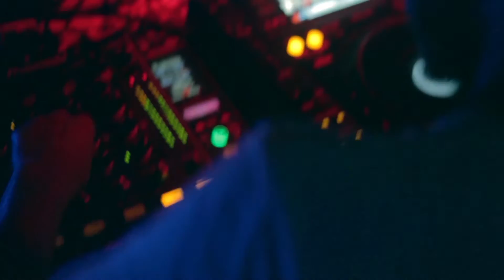BASS DROP Vol. 15, 16 - w/ Le Lion /NL, Axel Boy /UK @ Chapeau Rouge / Aftermovie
Le Lion, Axel Boy. Dva absolutní blázní, kteří rozpálili Chapeau na maximum.

Hudba: Axel Boy - A Fire (BASS DROP RECORDS)
Kamera: Honza Hašek, Jakub Chudý
Střih: Honza Hašek
Animace: Dominik Jančík